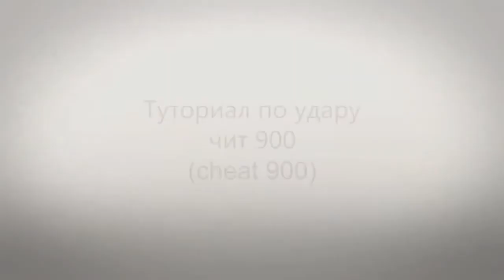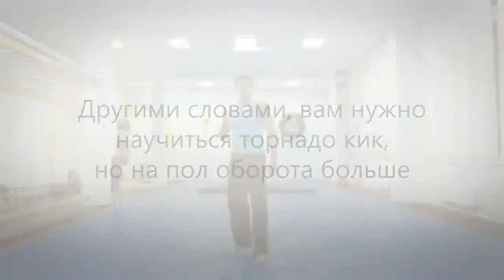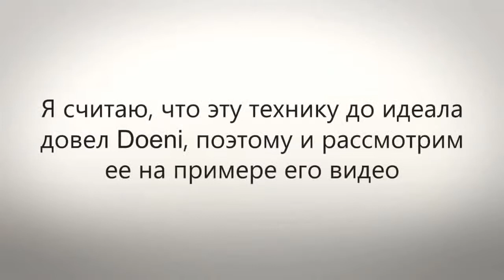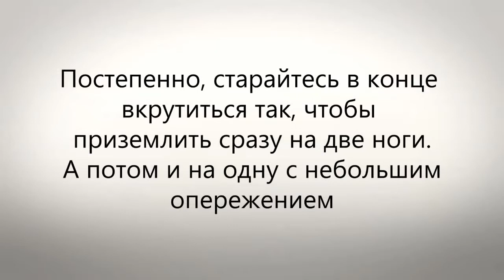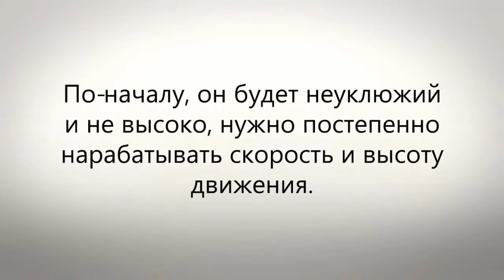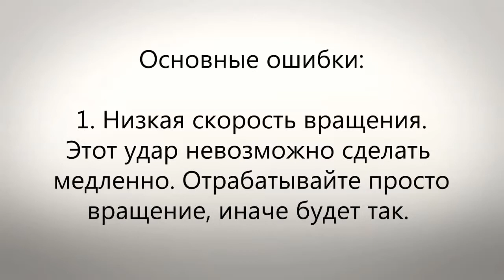как научиться удар чит 900, cheat 900, c900.mp4